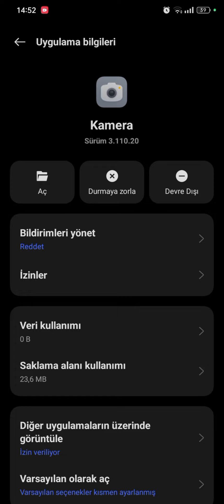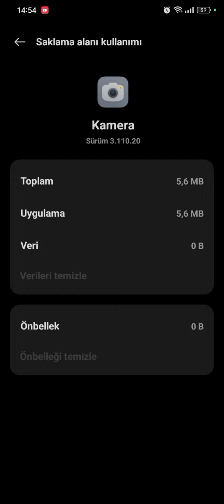Kamera Durduruldu Hatası | Android Telefonlarda Kamera hatası Kesin Çözüm